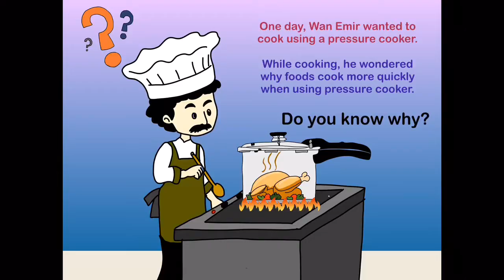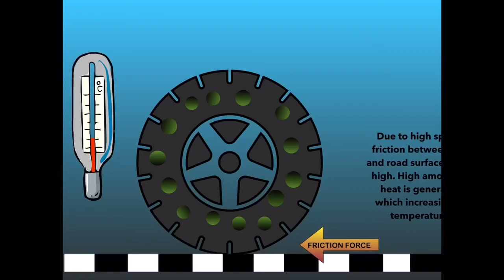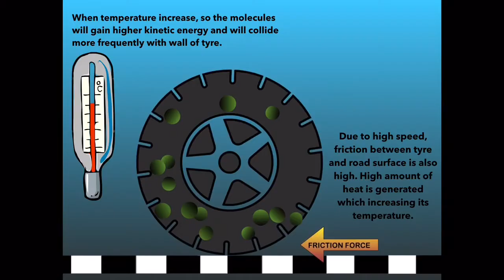What is application of Gay-Lussac's Law in daily life?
Application of Pressure Law or known as Gay-Lussac's Law - pressure cooker and the tyre will burst when pressure of air increase during a hot day.

This animation was created using keynote app on iPad.